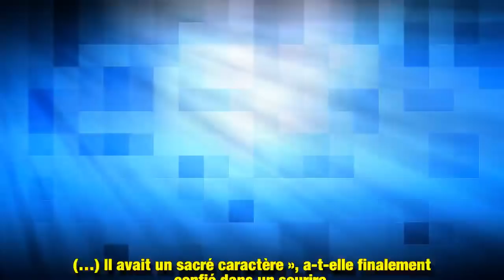Mort de Philippe Gildas : les premiers mots de son épouse Maryse : « Il avait un sacré caractère »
Une figure emblématique de la télévision s'est éteinte. Philippe Gildas est décédé à l'âge de 82 ans. Une disparition tragique pour ses proches, dont sa femme Maryse, qui a accepté de s'exprimer au micro d'Europe 1 ce dimanche 28 octobre.